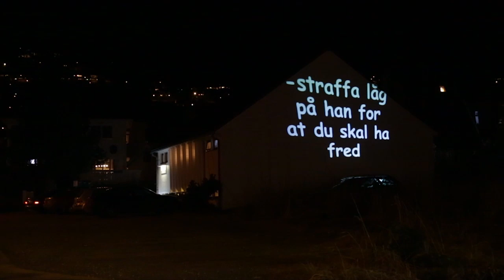Betelkveld -Vekerevyen 2014-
Vekerevyen 2014 - Hardt å være meg -
Vi møter Ina Studinasdottir som kjem til Volda for å studere. Det viser seg at det er lettare sagt enn gjort. Bygda har meir å by på enn kva ho trur. Frivileg arbeid er vegen til ei betre studietid? I denne sketsjen blir vi bedre kjend med Betelmiljøet.

Skodespelarar:
Maria Masvie
Øystein Lode
Erle Slagsvold
Eirik Sivesind
Line Løtveit
Vetle Andersen
Tuva Billing
Kent Sæterøy

Regi og manus - Atle Vasbotn Remmereit
Regiassistent - Julie Valla
Kapellmester - Preben Dale
Koreograf - Siri Anna Strøm
Velferdsansvarlig - Borghild Aasebøstøl
PR - Silje Thoen
Kostyme - Anette Finnanger

Revysjef - Kristian Glomnes

Skrivegruppe - Borghild Aasebøstøl, Thea Pettersen, Silje Ljødal, Julie Valla, Atle Vasbotn Remmereit

Band: Magnus Solheim (Trommer), Marius Jørgenstuen (Bass), Bjørn Thorshaug (Gitar), Sondre Aasberg (Gitar), Preben Dale (keys, guitar, trekkspel og div), Otto Hegge (Klarinett, alt sax), Steinar Eidhammer (alt,tenor sax), Elise Skarstein (Euphonium)
Kor - Jørn Trollebø Kvalheim, Are Gullingsen, Camilla Kolbeinsen

Takk til alle involverte!

Songen er sampla frå ein demo til musikalen The Book of Mormon som ikkje kom med i den musikalen.